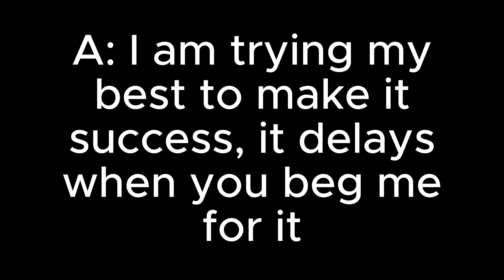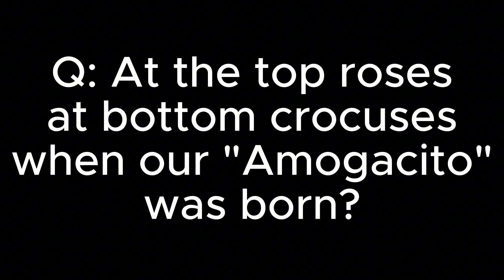Q & A (100 subs special)